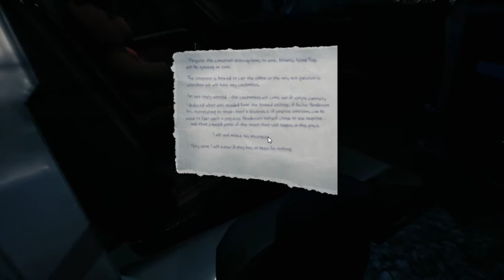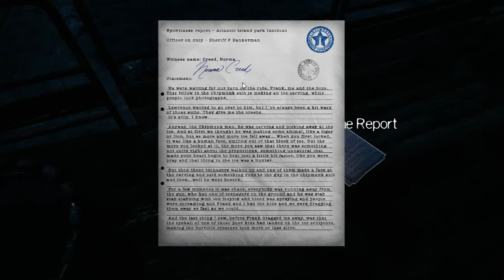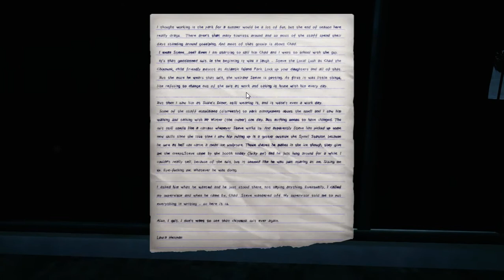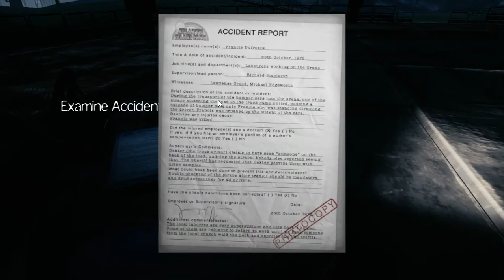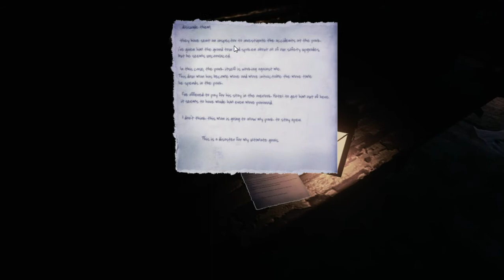The Park LP #2 Achtarmiger Psychotrip | DE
Let's Play The Park. Indie, Horror, Thriller, Adventure by Funcom

Hallo liebe Gruselfreunde,
neue Fahrgeschäfte sorgen für den nötigen Psychoterror. Wir fahren eine Runde mit dem Octotron, schauen uns die Auto Scooter an und wagen uns auf das Riesenrad. Begleitet von unseren melancholischen Gedanken und einer seltsamen Gestalt... Was ist hier los...?

Viel Vergnügen im Park wünscht euch,